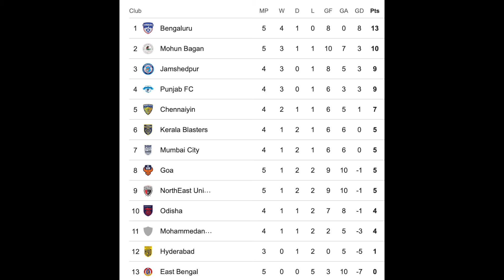Mumbai City grabbed 1st victory & Mohun Bagan won Kolkata Derby